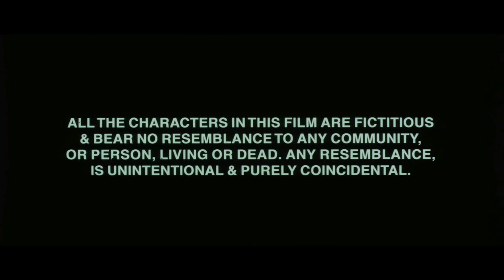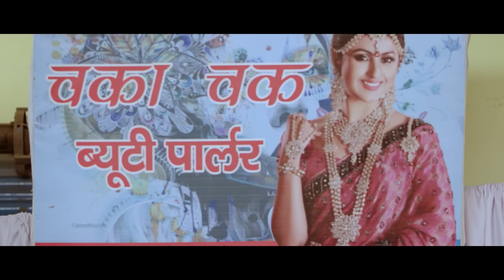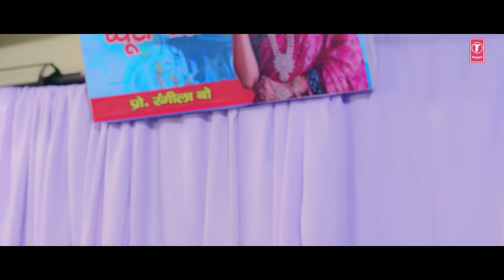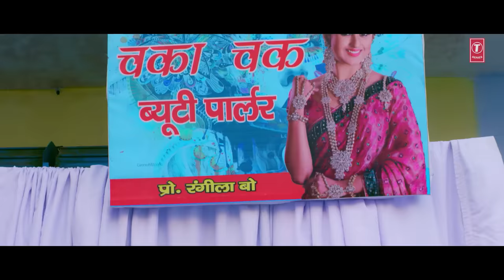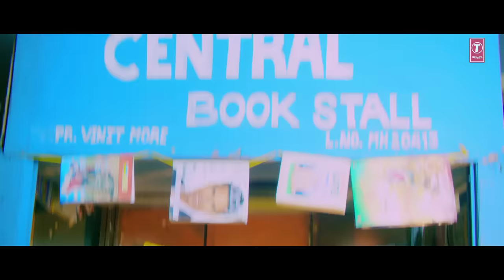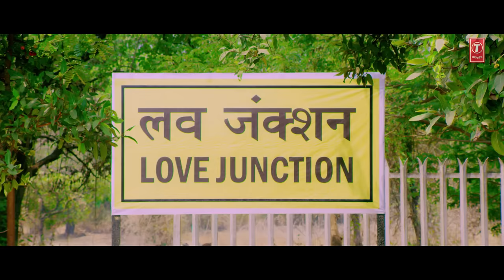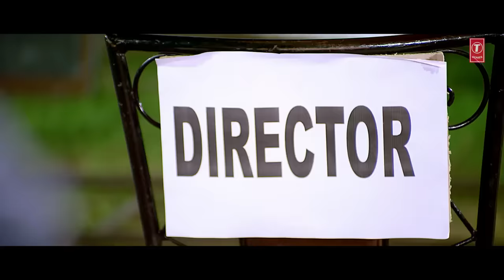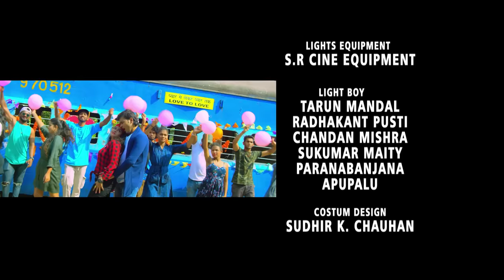JAWANI KE RAIL KAHIN CHHUT NA JAYE - FULL BHOJPURI MOVIE 2019 | Arvind Akela ( Kallu ) & Tanushree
Unveiling the most awaited bhojpuri film JAWANI KE RAIL KAHI CHHOT NAA JAYE  starring  Arvind Akela ( Kallu ) & Tanushree Chatterjee in the lead role exclusively on T-Series Official Bhojpuri YouTube Channel HamaarBhojpuri.

Also featuring Anand Mohan Pandey, Neelam Pandey, J Neelam, Abhay Rai, Anil Yadav, Anita, Uma Singh,.

Music is directed By Rajesh Gupta  and story written by Vikash Madhwar & screenplay by Umesh Upadhay.

It is produced by Vikash Madhwar & co-produced by Ankur Rathi under the banner of Alburt Motion Pictures Private Limited .

Directed By S.Kumar , the movie is all set to release this year 2018.

CHOREOGRAPHER : Praveen Shellar

Songs are penned by Pankaj & Vishwanath Rajpuri

SINGERS - Pankaj Dubey, Kallu, Anand Mohan